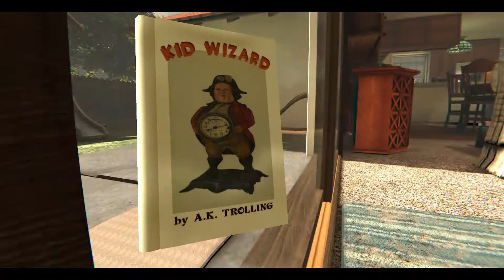EXPLORING DAVID'S HOUSE IN DUCK SEASON (NO HACKS NEEDED)